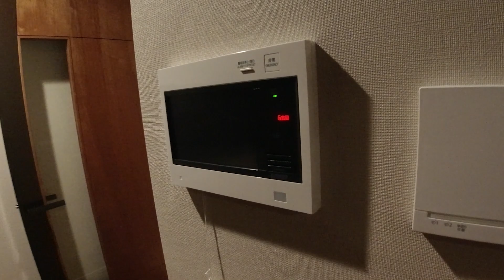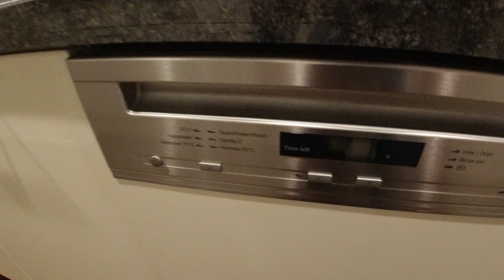ブリリア一番町 3LDK 101.08㎡ 新築 東京建物 高級マンション brillia ichibancho japan mansion tour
東京建物不動産の新築、ブリリア一番町です。
建物の外観で魅了されました。
内装も部屋も、ブリリアならではの高級感のあるマンションでした。

New building of Tokyo building real estate, Brillia Ichibancho.
I was fascinated by the exterior of the building.
Both the interior and the room were luxurious apartments unique to Briria.

物件概要
東京都千代田区一番町20-5
2019年築
13階
620,000円